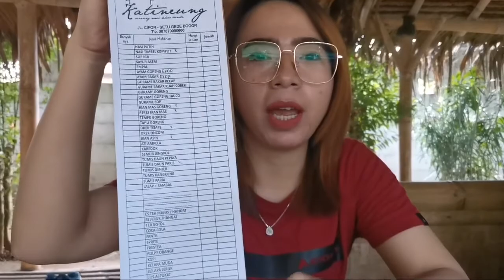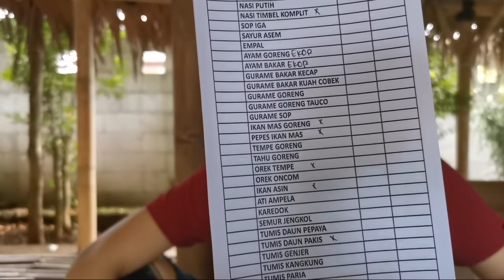Wisata & kuliner di Bogor ( Rumah Makan Katineung Cifor Bogor )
Rumah Makan Katineung
Alamat : Jl. Raya Cifor No.18, RT.03/RW.05, Situgede, Kec. Bogor Barat, Kota Bogor, Jawa Barat 16115
6,0 km

Tengkyu hatur nuhun terima kasih